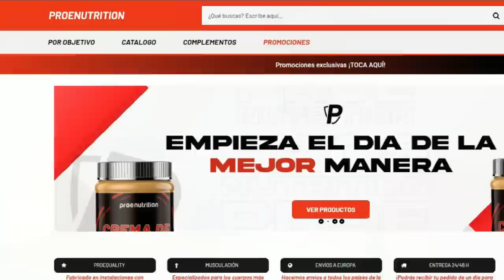HABLEMOS de las GYMRATS y GYMBROS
En este vídeo, padre zorro conocido como Pico de oro habla de las gymrats o gym rats, gente muy motivada con el gimnasio y las pesas, también hablamos de los gymbros y en general tipos de personas en el gimnasio.